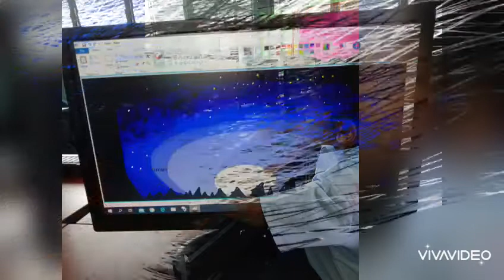SJKT MAK MANDIN YEAR 1 ICT CLASS SYSCORE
LEARNING TO CREATE 2D ANIMATION